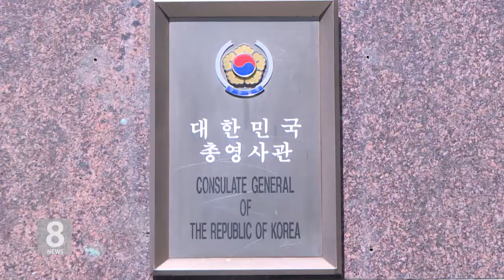5.24.19 KBS America News 한글학교 교장들 ‘더 이상의 운영 힘들다’